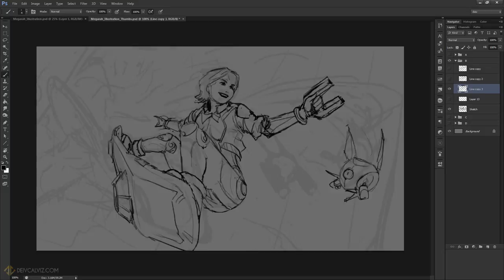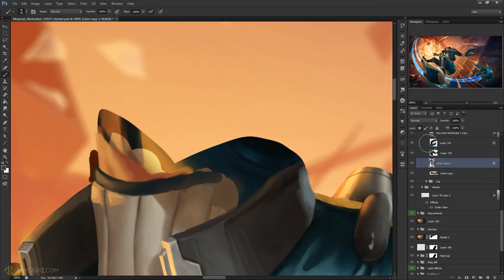Dynamic Splash Page Illustration Trailer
In this tutorial, I will create a splash screen style artwork based on my original character Megarah. I simulated being in a real working environment where I need to make multiple studies, and getting various feedback from experienced people before moving to the final version.

This tutorial focuses on the dynamic composition and clean stylized rendering techniques that is popular among recent games like League of Legends, DOTA 2, Hearthstone, SMITE, Mobile Legends, and many more!

Hopefully by the end of this tutorial, you can turn your favorite characters into epic splash page illustrations!

Contents:

-  JPEG Final Image (4000 by 2251 pixels)
-  JPEG process steps
-   Layered PSD (4000 by 2251 pixels)
-   6 part 1080p HD video demo worth 6 hours (no voice, 5x speed)
-   Short audio commentary of process and PSD
-   Tutorial PDF with tips about techniques used ( 13 pages)
-   Backstory Document file

Help me fund my passion for personal art! Thank you very much!